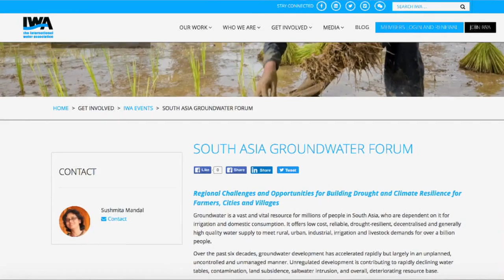South Asia Groundwater Forum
South Asian countries face continued severe drought following two consecutive monsoon failures. The Government of India in collaboration with the International Water Association (IWA) and the World Bank convene the South Asia Groundwater Forum, a historic meeting of stakeholders across the region to discuss priority actions for tackling groundwater depletion and contamination issues, and the building of drought and climate resilience for farmers, cities and villages.